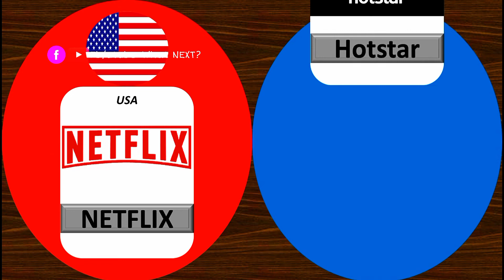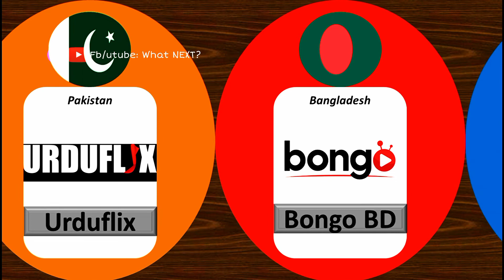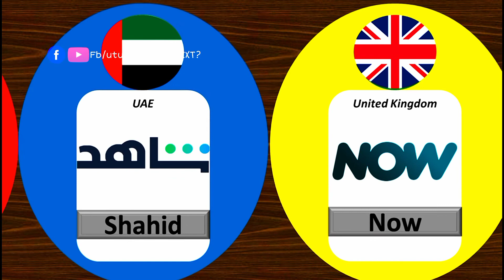OTT Platforms From Different Countries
OTT Platforms From Different Countries in this video shows OTT platforms of different countries What is OTT Platform? An over-the-top (OTT) media service is a media service offered directly to viewers via the Internet. OTT bypasses cable, broadcast, and satellite television platforms; the types of companies that traditionally act as controllers or distributors of such content.